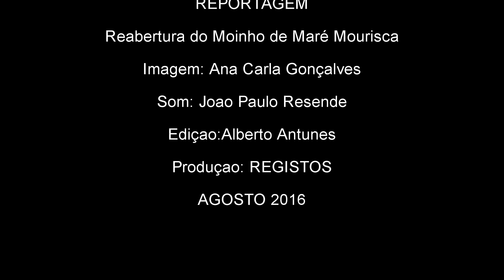Reabertura do Moinho de Maré da Mourisca em Setúbal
Moinho de Maré da Mourisca, na Reserva Natural do Estuário do Sado, em Setúbal, reabriu as portas ao público na sexta-feira, após uma intervenção que requalificou aquele centro de turismo de natureza.
O edifício, um antigo moinho de maré com presumida origem no século XVII, funciona como espaço museológico e polo turístico, particularmente orientado para a vertente ambiental e, em especial, a observação de aves.
O espaço está agora muito mais acolhedor, depois de ter sido redecorado e dotado com mais pontos de fruição para os visitantes, nomeadamente zonas de estar, de convívio e de degustação e compra de produtos regionais.
O Moinho de Maré, localizado na Herdade da Mourisca, é propriedade do ICNF – Instituto da Conservação da Natureza das Florestas e funciona atualmente em regime de cogestão com a Câmara Municipal de Setúbal.
Toda a intervenção de requalificação demorou menos de um mês a executar e acabou por transformar o Moinho de Maré quase por completo.
Pinturas, restauros e tratamento de madeiras foram algumas das ações englobadas na obra que capacitou o espaço para acolher, a partir deste momento, uma panóplia mais alargada de eventos e iniciativas.
O decorador setubalense João Maria, que idealizou a reformulação do espaço.
Uma nova zona de cafetaria, reaproveitamento da mezzanine, instalação de um passadiço de madeira, iluminado e decorado com esculturas de Pedro Marques, e beneficiações gerais, exteriores e interiores, em combinação harmoniosa de madeiras, pedra e argamassa, são mudanças que formam o renovado Moinho de Maré da Mourisca.
As alterações incluíram, ainda, a requalificação ambiental do próprio edifício, agora dotado uma unidade fotovoltaica, de autoconsumo, que converte energia solar em energia elétrica, além de novos sistemas de iluminação LED, com redução de cerca de 80 por cento no consumo energético.